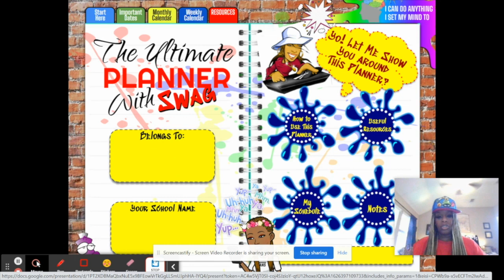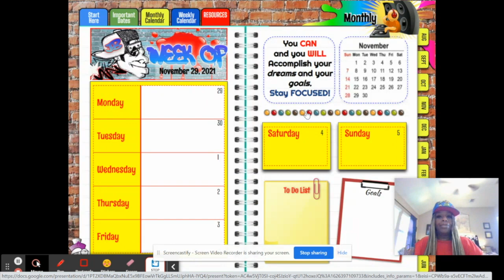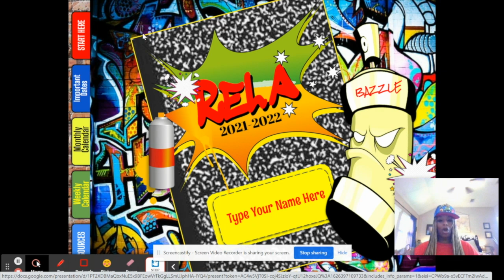I DID IT...I DID IT... YOU NEED TO GET YOURS ASAP - GET YOUR LIFE RIGHT!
GET YOUR LIFE RIGHT...LOL

This was a loooong process and I can't believe I'm finally done. Well l'm done for now, but new versions of the hottest urban planner is in the making. This hot version is on the market and finally ready for success planning. Take a minute to check out this AWESOME , one of a kind, hip hop digital planner. If you can't use it, buy one as a gift for someone else. Show them that you believe in them. This school year is about to be Litty!